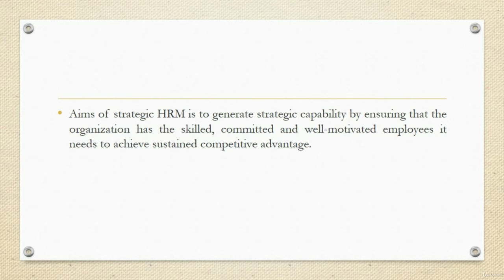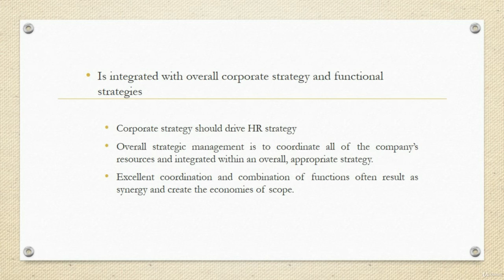Explaining SHRM | human resource, hr, human resource management,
online mba healthcare administration
online healthcare mba
mba human resources online
healthcare mba programs
best reputation management companies
mba healthcare administration
small business reputation management
reputation management companies
business reputation management
human resources degrees
business management online
mba nonprofit management
best healthcare mba programs
yale online mba
isenberg online mba
ba in human resources
wharton healthcare management
business process management solutions
yale mba program
best healthcare mba
business management school
yale som mba
vanderbilt owen mba
business management degrees
sports management degrees
bpm business process management
school of business and management
small business inventory management
northwestern mba program
business process management services
manufacturing flow management
corporate performance management
business service management
project management for engineering business and technology
business administration and management
managing business process flows
sloan school of management mba
yale mba admissions
asset management business
entertainment business management
advanced higher business management
business process management examples
business rules management
business management consulting firms
isenberg mba
mba healthcare management online
gartner bpm
opentext bpm
business process management
management degrees
healthcare management
oracle business process management
kellogg school of management mba
advanced business management
business it & management
it business management
managing business finances
industrial marketing management
bpm workflow
bcm business continuity management
entrepreneurship and small business management
business and technology management
jack welch mba cost
kaseya bms
yale mba cost
yale part time mba
project management consulting firms
business management & administration
northwestern university mba
affordable online mba healthcare management
mba project management online
business management solutions
mba technology
it management consulting
ncsu poole college of management
small business management
uconn msbapm
cornell johnson graduate school of management
microsoft bpm
bpm process
college of business management
trello pricing
continuity management
applied business management
healthcare mba
technology business management
business technology management
google coursera project management
hotel management and consulting
business management program
business crisis management
business performance management
business data management
it process management
franchise management services
crisis management companies
business intelligence management
construction business management
it service continuity management